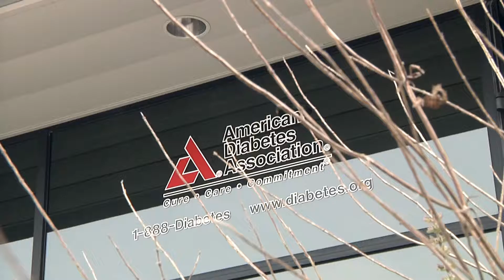MAYAH_PKG5_DIABETES